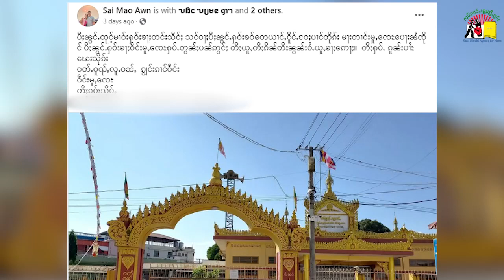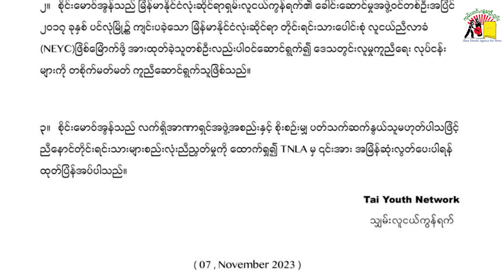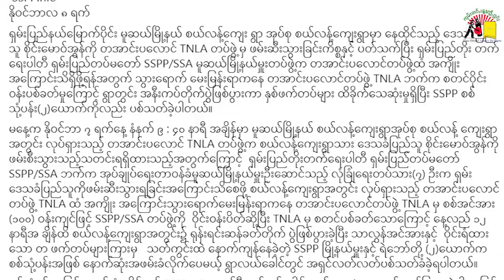စယ်လန့်ကျေးရွာက SNLD အလုပ်မှုဆောင်စိုင်းမောဝ်အွန်ကို ဘယ်မှာထိန်းသိမ်းထားလဲ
အဆိုပါ ကိစ္စနဲ့ပတ်သတ်ပြီး တအာင်းအမျိုးသားလွတ်မြောက်ရေးတပ်မတော် PSLF/TNLA သတင်းပြန်ကြားရေးရုံး တာဝန်ခံကတော့ ဒီသတင်းနဲ့ ပတ်သတ်ပြီးမသိရှိရသေးဘူးလို့ သျှမ်းသံတော်ဆင့်ကို အခုလိုပြောပါတယ်။